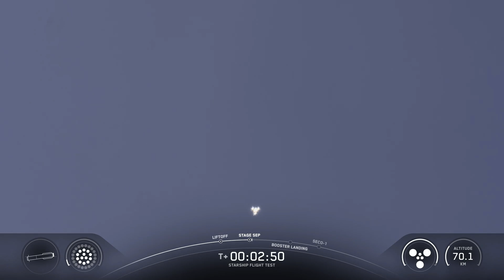SpaceX Starship rocket explodes over Indian Ocean during ninth flight test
SpaceX's latest test flight of its Starship mega-rocket ended in failure on Tuesday evening after the spacecraft lost control and exploded mid-flight over the Indian Ocean. The incident dealt a fresh blow to the company’s deep-space ambitions, although engineers say lessons will be drawn to improve future missions.